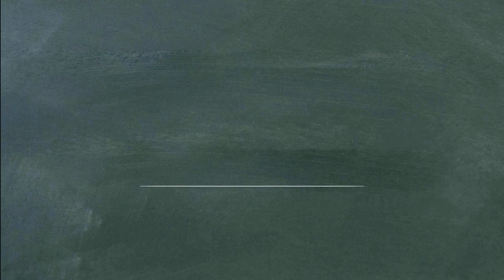단어로 배우는 중국어 - 0127강 Zhen Xian 바늘 실